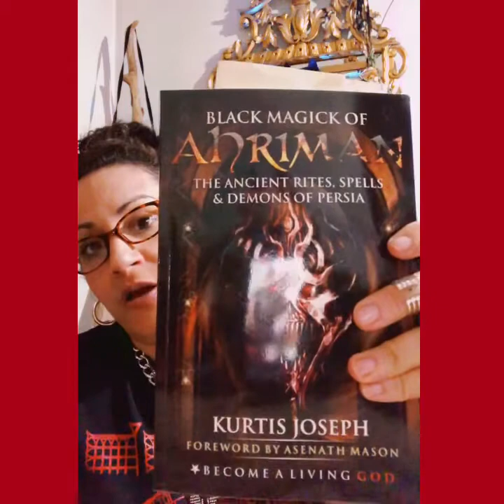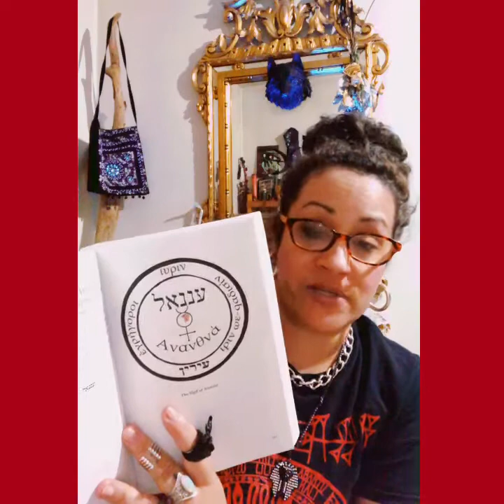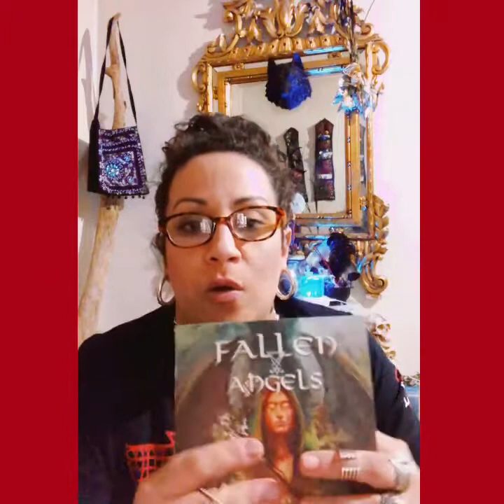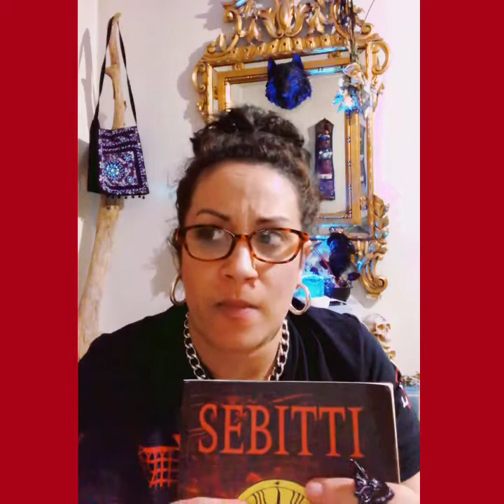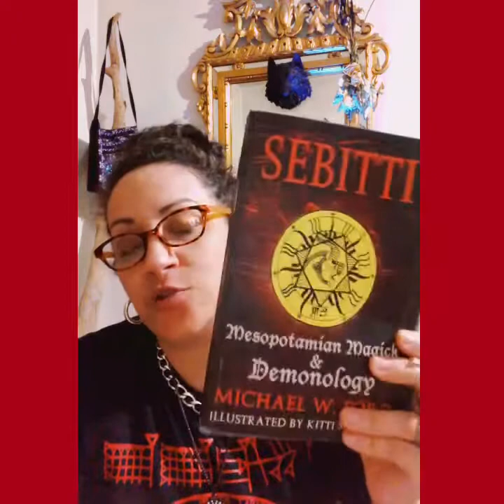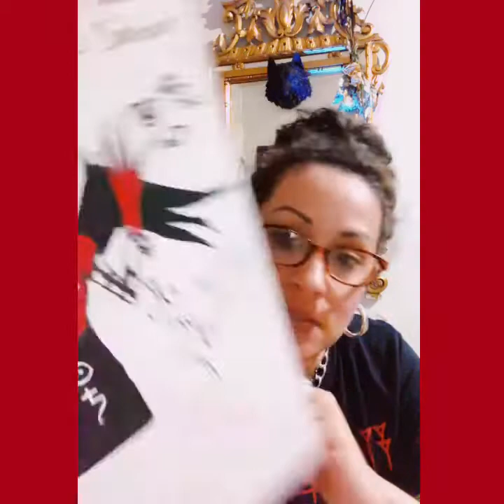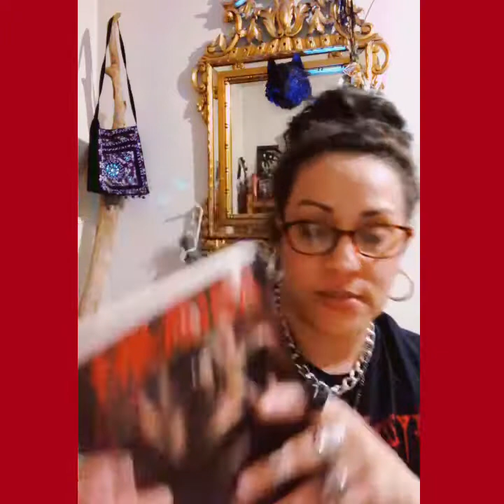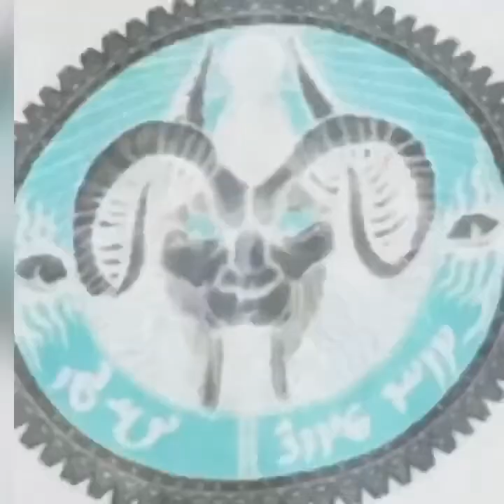Working with Ahriman and the Daevas . What to expect when working with Michael Fords books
I have started the Ahrimanic path . I will talk about the book Drauga by Michael aw.Ford and some other new books I have received. Ahriman Daeva-Yasna ml